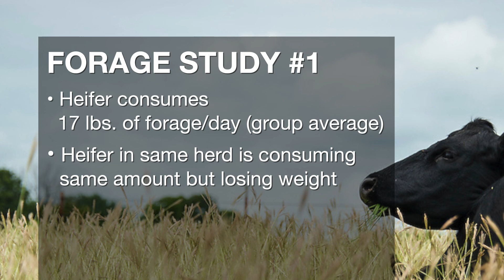What is an Efficient Cow?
(Sept. 21, 2024) Dave Lalman, OSU Extension beef cattle specialist, discusses two OSU research studies looking at the differences each cow has in terms of efficiency in a herd. Then, Dr. Lalman previews the upcoming Rancher’s Thursday Lunchtime Series with industry icon and legendary OSU alumna Minnie Lou Bradley.